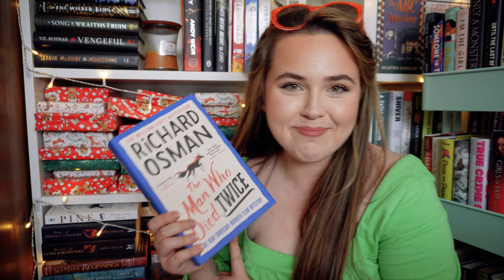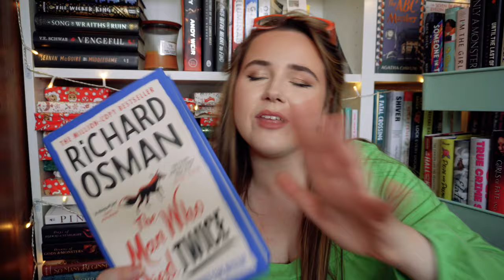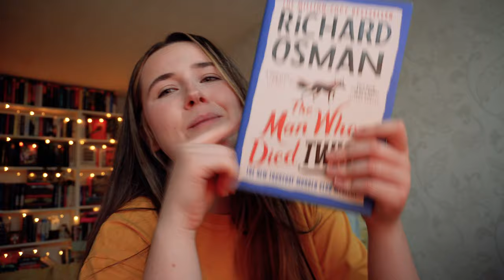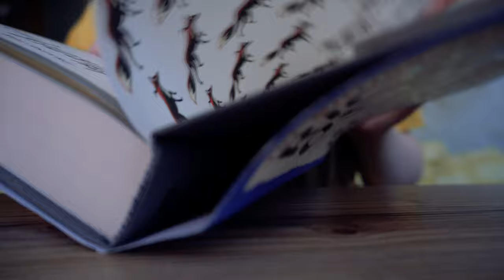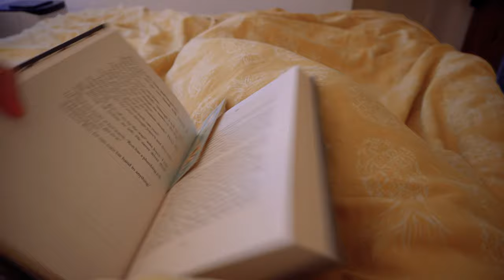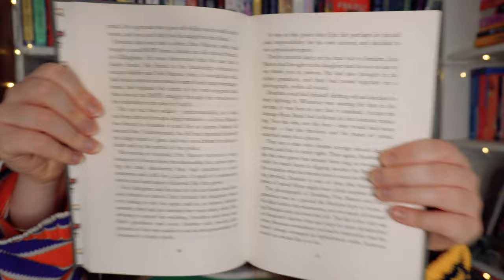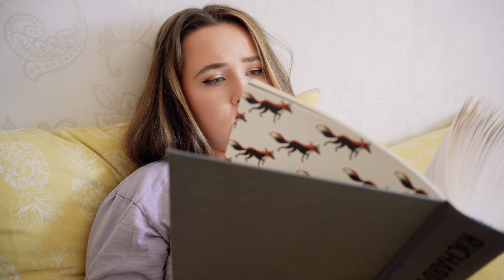UNWRAPPING BOOKS PICKS WHAT I READ! 🎁wrapped up revamped - episode 9! august reading vlog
trust me you're not gonna want to miss this vlog!